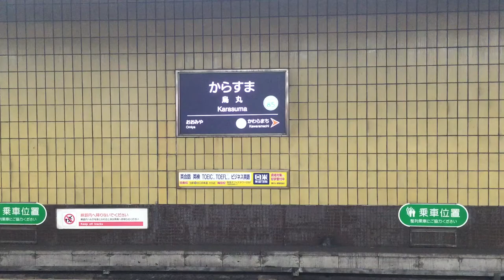阪急京都線 烏丸駅ホーム 快速河原町行き[5300系]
The place where high speed (5300 system) to Kawaramachi enters the platform of Karasuma Station.

河原町行きの快速（5300系）が烏丸駅のホームに入ってくる所。2016/6/30の20時すぎ頃に撮影。